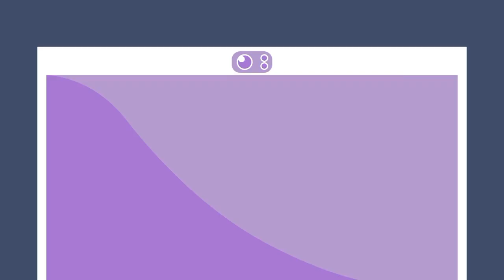Dumb ways Data Dies (Instrumental) (REMAKE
(Feel free to use this for your DWtD parodies)